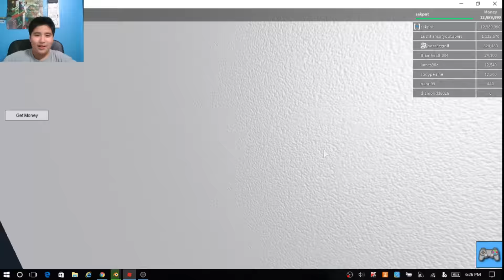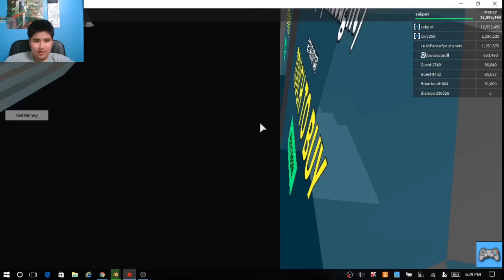ROBLOX - Grand Blox Auto HACK VIP!!??!!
omg a v.i.p hack??? :o must watch